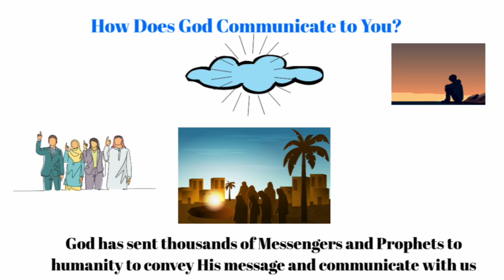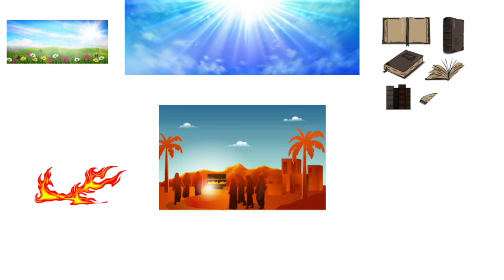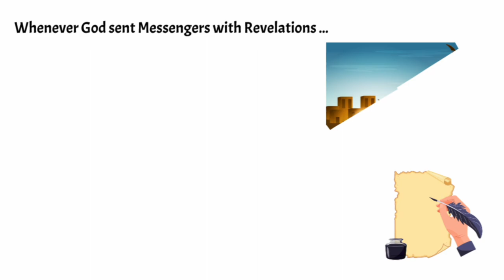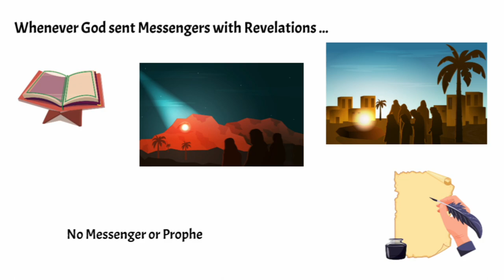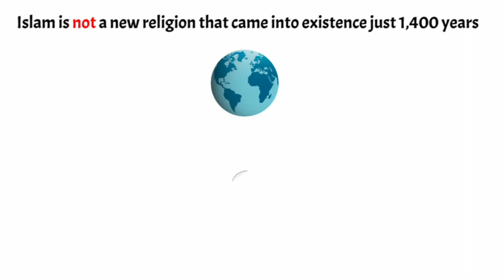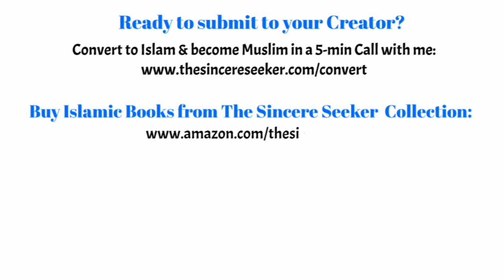How God Speaks to Us (Part 3)